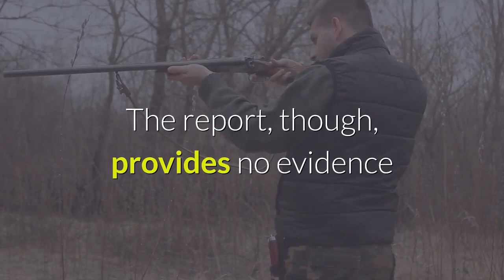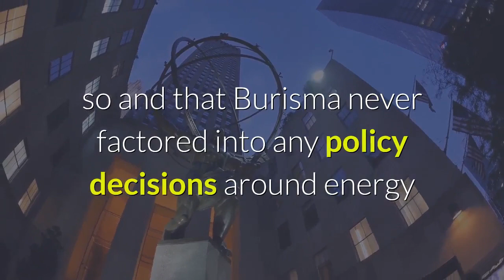Sen. Johnson releases findings of Hunter Biden probe alleging conflict of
WASHINGTON — Senate Homeland Security Committee Chairman Ron Johnson on Wednesday released the findings of a GOP-led probe into Hunter Biden's role with a Ukrainian energy company while his father, Joe Biden, was vice president — an effort Johnson, a Wisconsin Republican, has repeatedly said hopes will affect the November election. The “conflicts of interest” report concludes that U. S. officials found Hunter Biden’s role on the board of a Ukrainian energy company, Burisma, to be “very awkward” for those in the Obama administration who were at the time pushing an anti-corruption agenda in Ukraine and that Hunter Biden received millions of dollars from sitting on the board of the company. The report, though, provides no evidence that Hunter Biden’s position affected U. policy. Biden campaign spokesperson Andrew Bates called the report “an attack founded on a long-disproven, hardcore rightwing conspiracy theory'' that Johnson ''has now explicitly stated he is attempting to exploit to bail out Donald Trump's re-election campaign. ''The release of the long-running probe comes less than a week before the first presidential debate between President Donald Trump and Biden, next Tuesday, Sept. 29. In an interview with a Wisconsin radio show on Tuesday night, Johnson said he was “hoping” the results of his taxpayer-funded investigation would cause voters to take a closer look at Biden. “People need to take a look at this report very carefully and understand what the ramifications are for electing Joe Biden as president, ” Johnson said. Trump and his Republican allies, including Johnson, have argued that U. policy toward Ukraine under President Barack Obama may have been colored by Biden's desire to protect Burisma — specifically, by advocating for the dismissal of a Ukrainian prosecutor with ties to the Kremlin who had investigated the company. Hunter was a member of the Burisma board part of the time that Biden served as the administration's point person on Ukraine, but he was not associated with Burisma during the prosecutor's probe. Democrats say the investigation is purely political and Johnson has admitted as much on several recent occasions. On Aug. 13, Johnson said the probe will “certainly help Donald Trump win re-election and certainly be pretty good, I would say, evidence about not voting for Vice President Biden. ” And the next day, Johnson said, “We’ve got to speed it up because we got an election coming, and people have a right to know before they cast their ballot. ”Last week, NBC News reported that Amos Hochstein, the only person known to have directly discussed Burisma with Joe Biden in 2015, was prepared to testify that he never changed U. policy because of Burisma and was never asked to do so and that Burisma never factored into any policy decisions around energy or Biden's advocacy for a new Ukrainian prosecutor general — and that he has told colleagues that the Obama administration sought to punish Burisma rather than protect it.